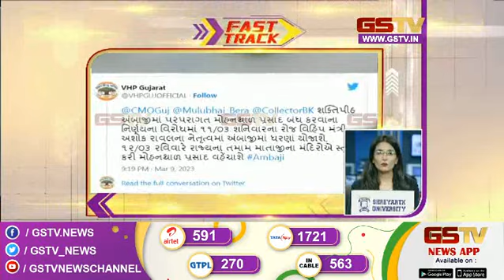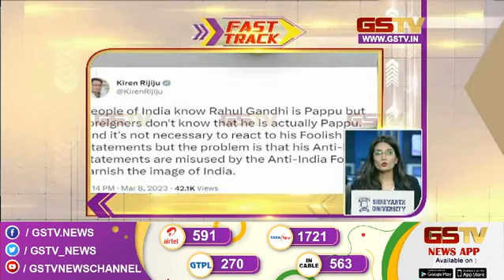ગુજરાતની હલચલ | Gstv Gujarati News